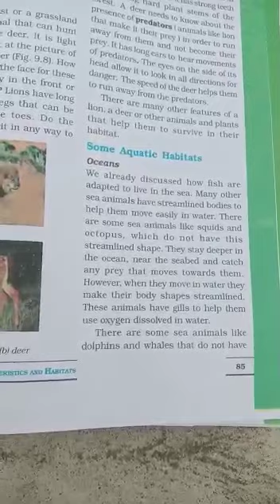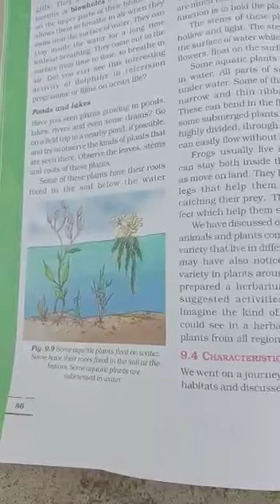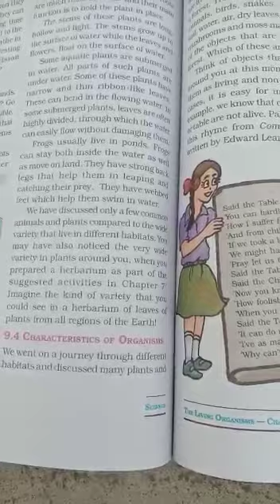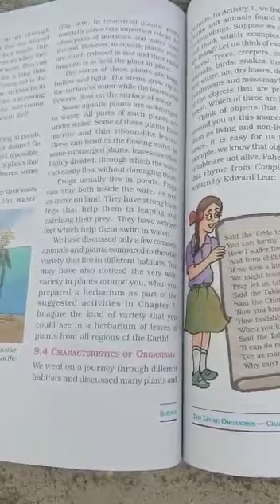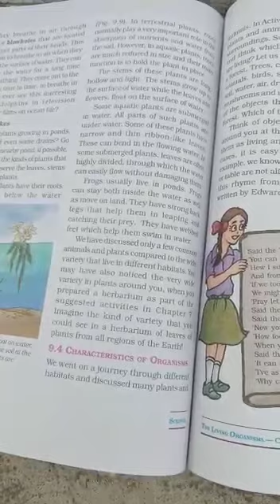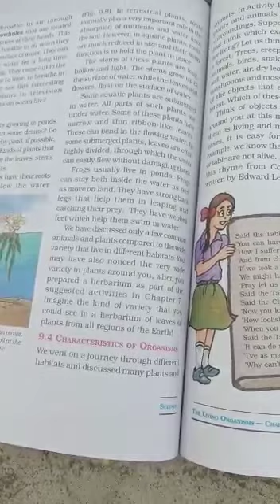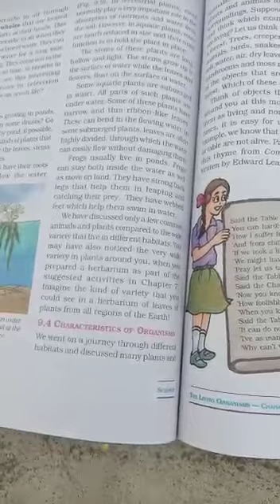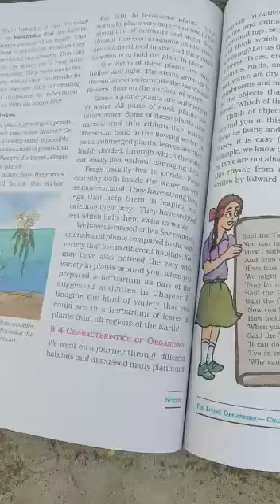SJV Grade Science Biology Ln